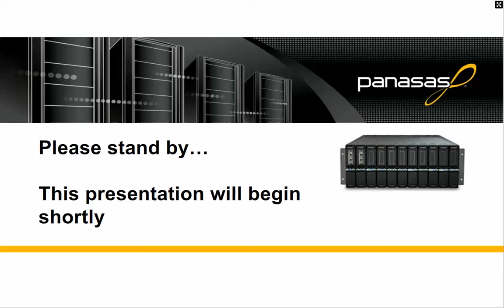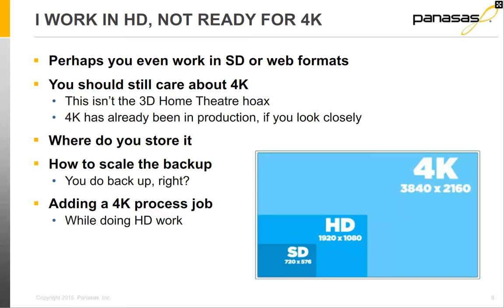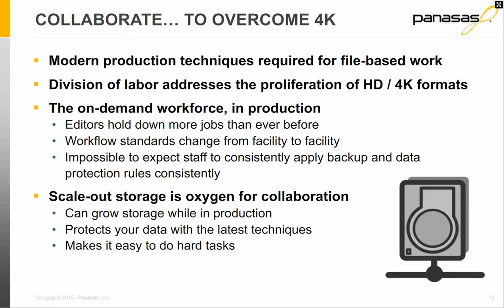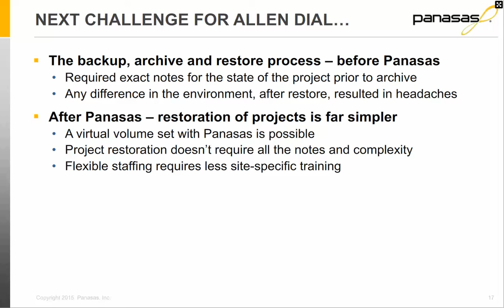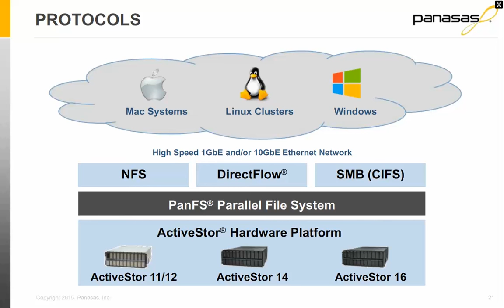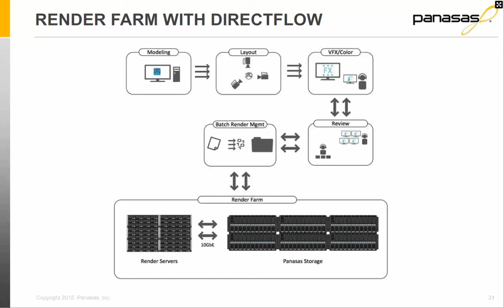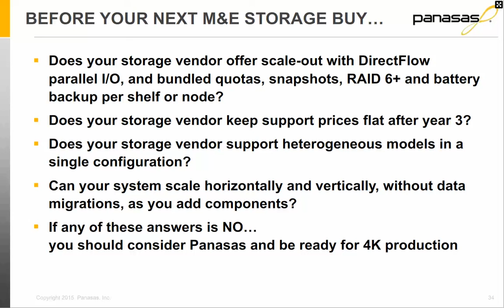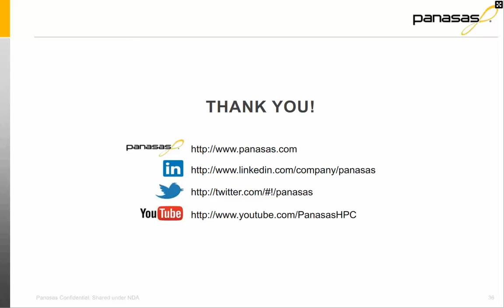Webinar: Media Production in a 4K Environment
Delivering high-quality content within tight deadlines is part of the daily fare for digital media companies. The pressure applied to production by ever-higher video resolution is another matter, and now is the time to take advantage of new technology approaches to 4K production workflows. This webinar talks about the need for increased throughput and capacity as production companies embrace 4K camera formats, and how to move past limitations of existing HD-based technical infrastructure by embracing the latest in scale-out commodity enterprise infrastructure.

Featured Speakers:
  • David Sallak, VP Industry Marketing, Panasas, Inc.
  • Allen Dial, Post Production Supervisor, Ugly Brother Studios

Topics covered in this webinar include:
  • Optimizing the production pipeline by bringing in, editing and outputting in high resolution
  • Maintaining consistent high data throughput and instant availability of production data
  • Using editing bays on a single, managed network while editors work on multiple platforms and software clients